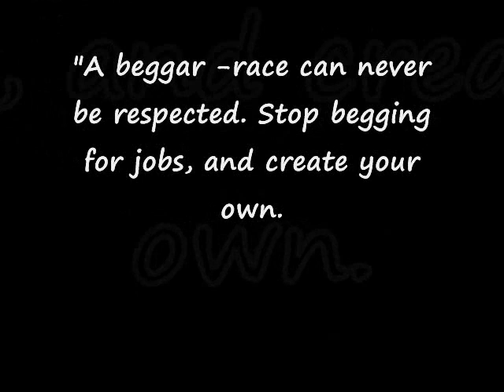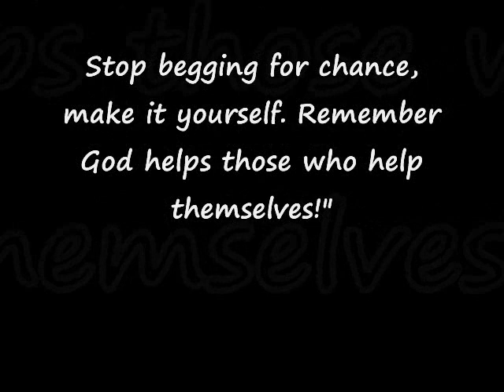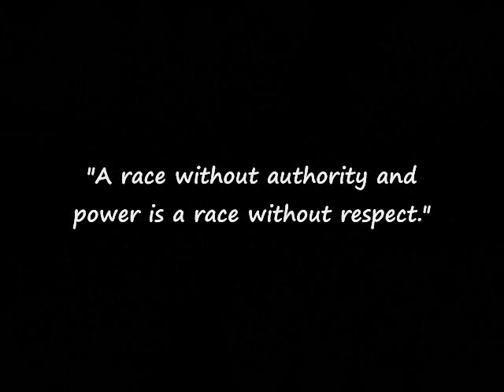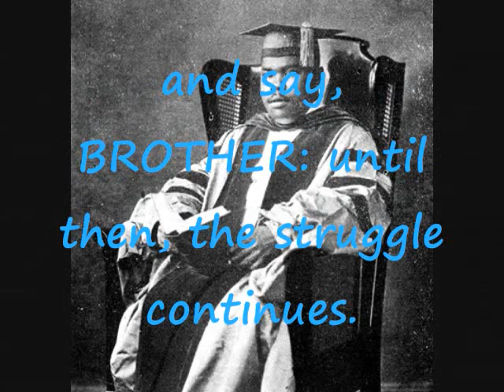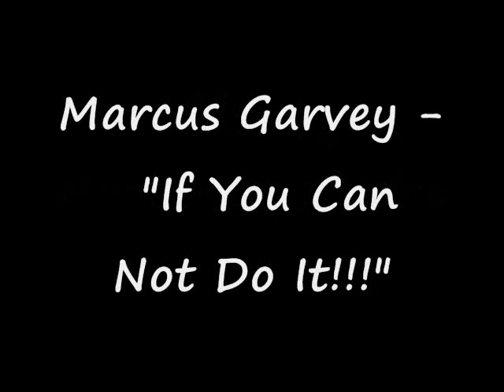Marcus Garvey - "If You Can Not Do it !!"